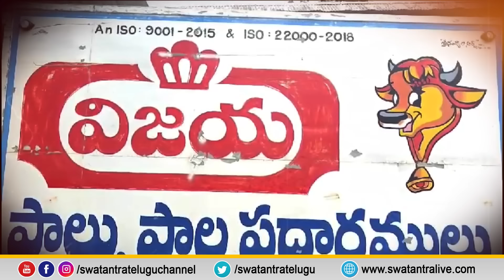Inside Story : MLA Bhuma Akhila Priya Fires On Vijaya Dairy Chairman | Swatantra TV live